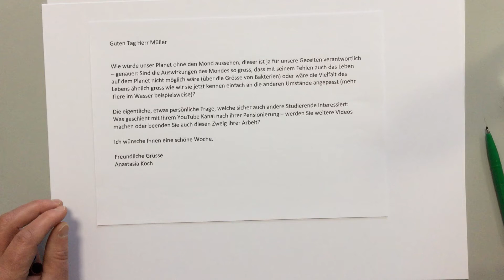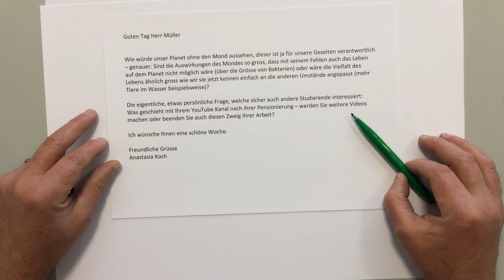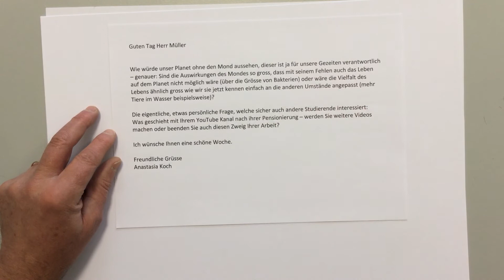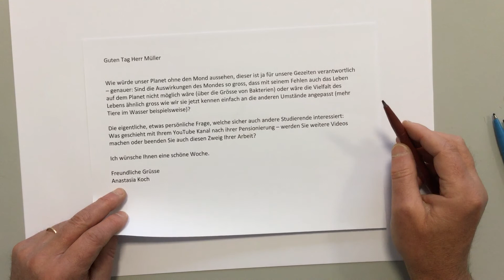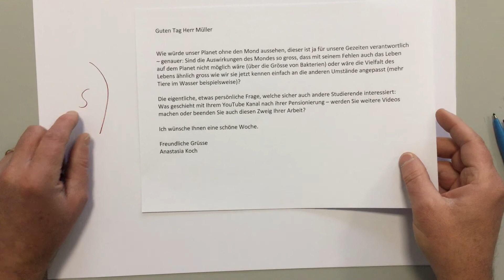* Erde ohne Mond? Zukunft YT Kanal? Zuschauerfrage